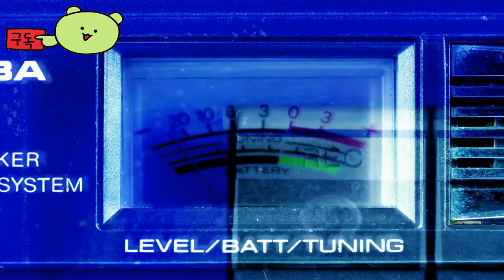Player Non Player 👀 Official Trailer by Jonathan Corrin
🕹️Game content
Explore strange islands and meet four mysterious characters. Interact with them, tame them, and light up their dreams. Can you help these characters finally fall asleep peacefully?

⚡Game Developer
Jonathan Corrin